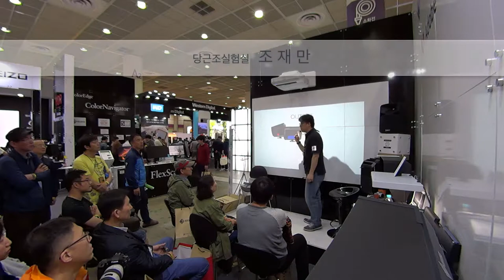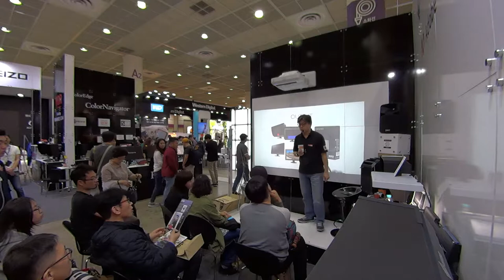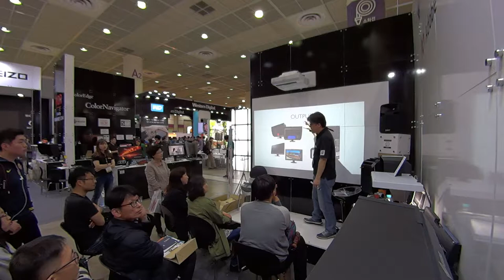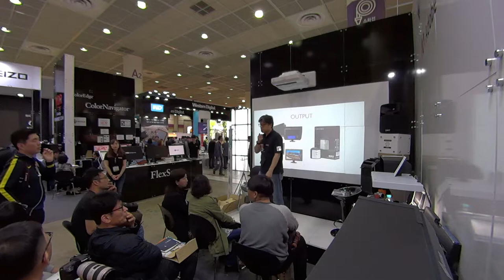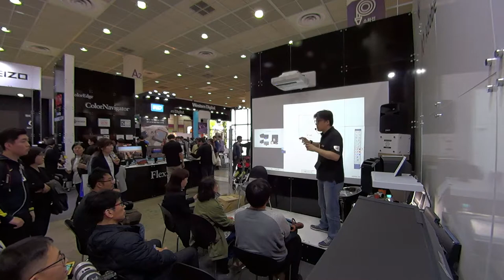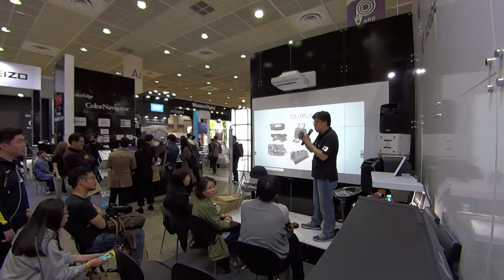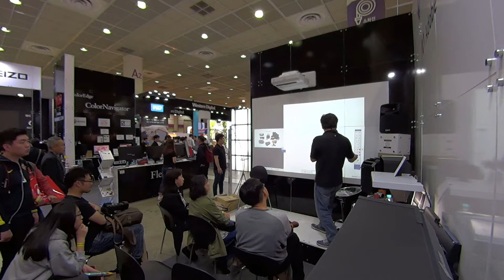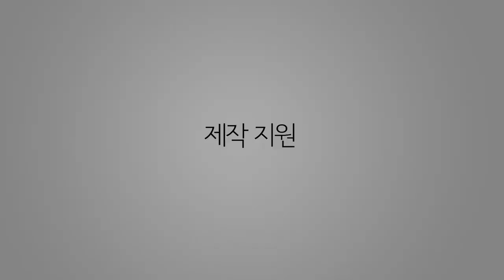EIZO 에이조 [기술강좌] - P&I Show Seminar 03화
P&I Show 에서 진행 된 세미나의 제 3화입니다.
이번은 출력장비에 대한 이야기 입니다.
아마도 제일 길게 설명된 편이 될 듯 합니다. 그러나 중요한 부분이구요. 많은 분들이 어려워 하는 부분이니까. 즐겁게 봐주세요.

현장 상황이 일정치 않아 좀 정신 없지만 재미 있게 진행 된 몇 안돼는 강의 였던 것 같습니다. 즐겁게 보시고 도움이 많이 되시길 바랍니다.